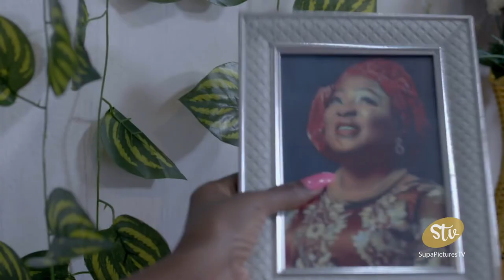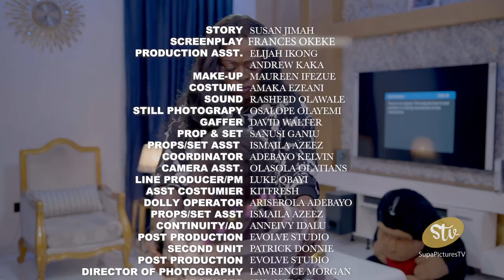Watch Susan Jimah, Ebisan Arayi and Calista Nwajide in MR & MRS CAT& RAT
Jumoke loves her husband, and she excuses the fights as him being insecure because he has no money and no job. He says he loves her and worries she will leave him for a more suitable man. Kunle will not let her work to support the family or pursue her dreams of becoming a make-up artiste.
He always accuses her of infidelity and throws her out in the middle of the night. MRS BADEJOKO, Jumoke’s mum serves as the sane voice between the two, helping them out in cash and in kind when need be.
PELUMI, Jumoke’s friend always advises her friend to leave especially after he hits their baby by mistake. It becomes a pattern between Jumoke and Kunle; they fight, she leaves, he comes begging, she goes back after making excuses that lack of money is the problem for him. Kunle gets a big job in a new company that opens in the village. Life is great and all the fights ends. A while later, Kunle changes after he makes a bit of money, not for the better as
Jumoke had hoped but for the worse. Now, he has money, he has other love interests that do not go down well with her.
The fights increase and intensify. It becomes an everyday affair; everyone is tired of it. Pelumi keeps advising her friend to leave as he now hits her but Jumoke still keeps making excuses
for him. One day, during a fight, Jumoke’s mother ends up as a casualty
of their violence. Will Jumoke leave this time and stay away for good?